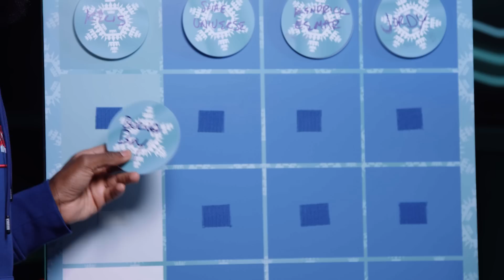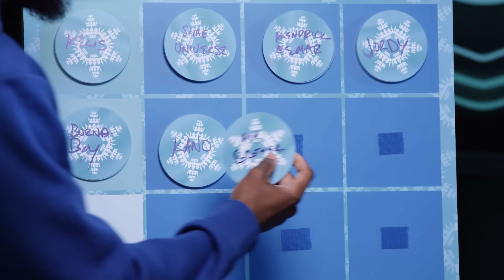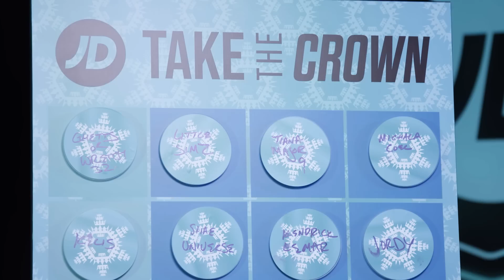"KENDRICK LAMAR MADE ME STEP MY GAME UP!" KOJEY RADICAL AND SPECS GONZALEZ | TAKE THE CROWN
Celebrating the biggest year of his career so far, we unleashed SPECS GONZALEZ on KOJEY RADICAL to find out why Burna Boy, Kano, Kelis, Ghetts, Wretch 32 and Jordy TAKE THE CROWN for various important stages in his career.